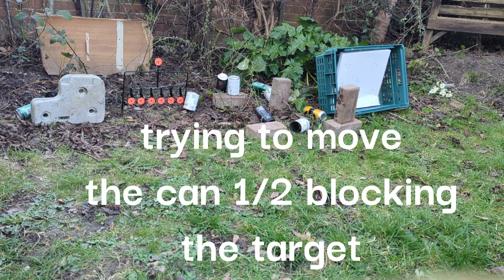SPEC OPS SNIPER MKII AIR RIFLE .177 garden can shooting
tring to take the tom the the bottom cans